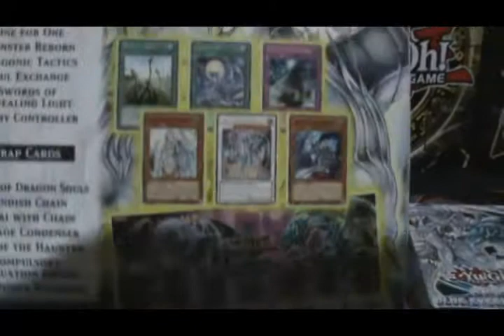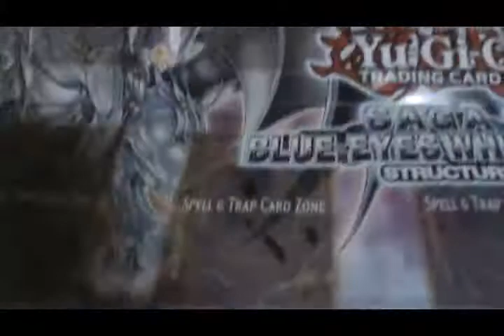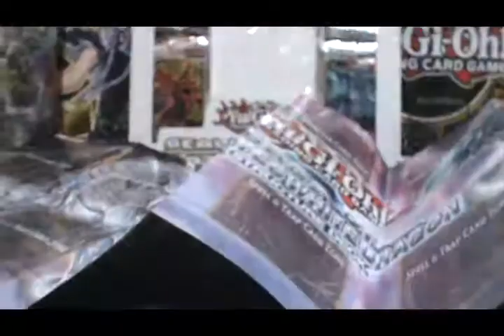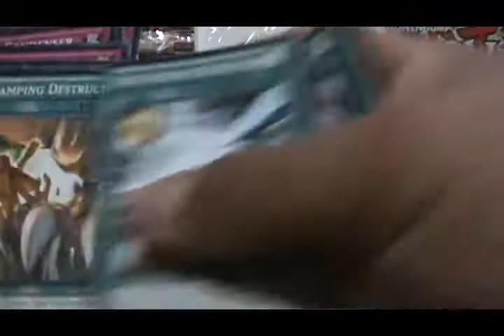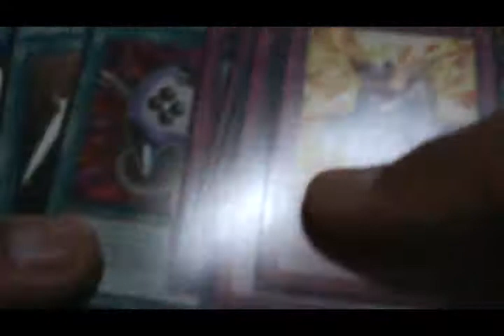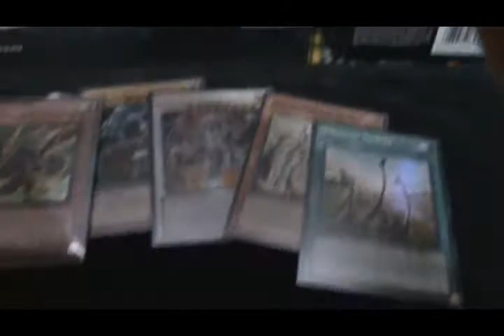DECK DRAGON BLANCO 2013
es una lastima que no sea como la version japonesa que trae level eater dragon ravine max c y dragon genesis eso le daria mas power del que ya tiene